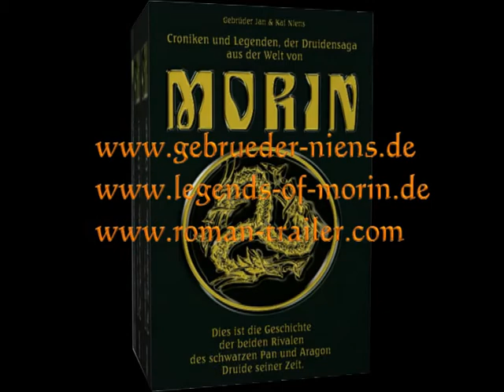deutsche Fantasy autoren Schriftsteller.wmv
deutsche Fantasy autoren Schriftsteller